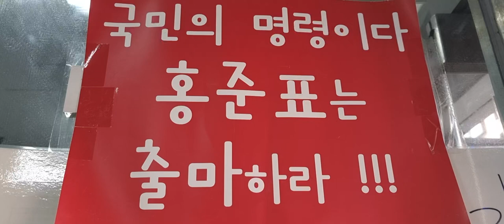무소속출마해주세요 홍준표님